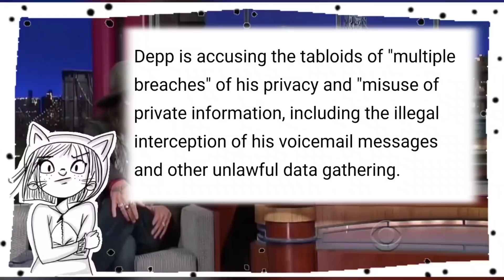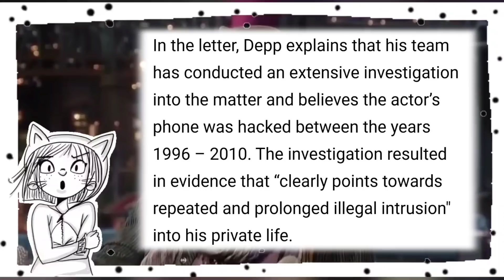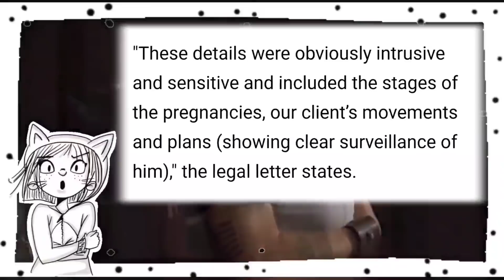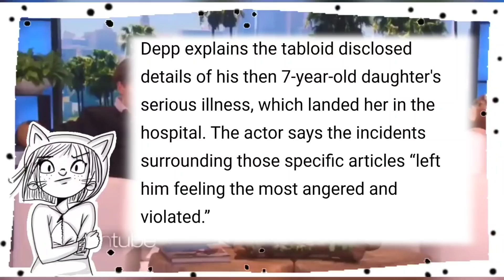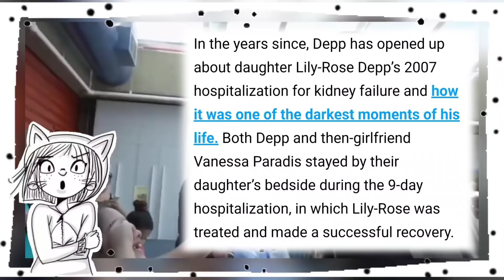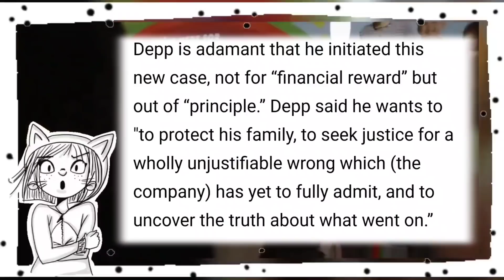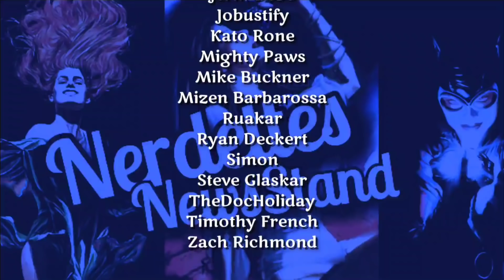Johnny Depp Files a THIRD Lawsuit! | Will Amber Heard Be Involved??